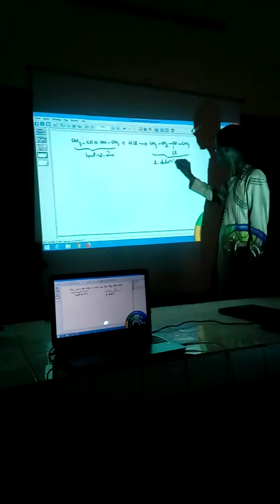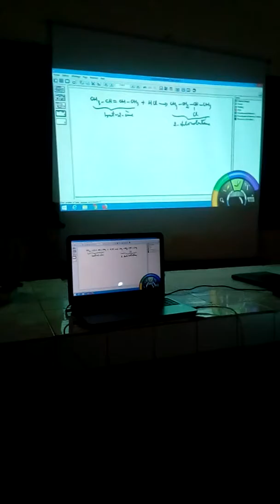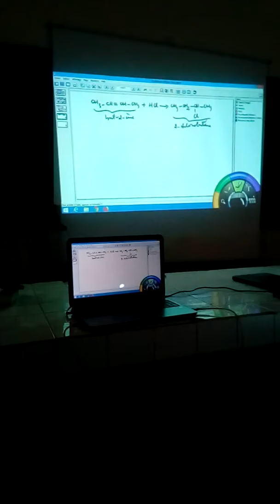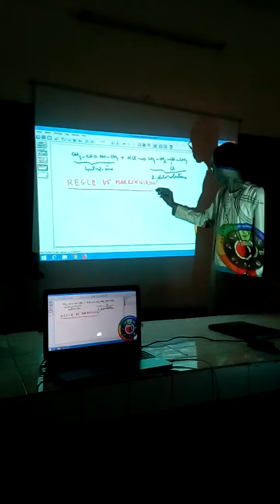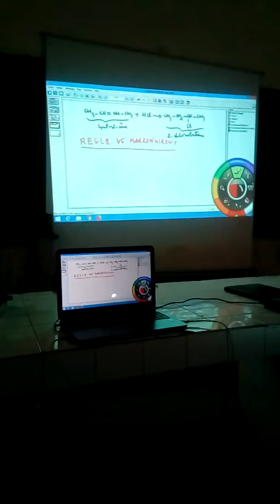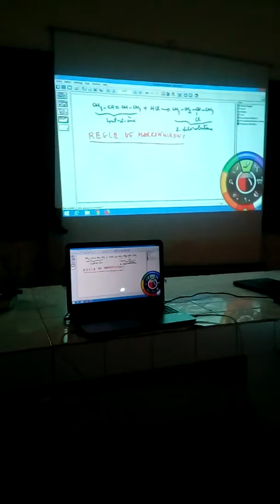C3 Alcènes et Alcynes Vidéo 4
Cette vidéo aborde les réactions d'additions sur les alcènes et les alcynes